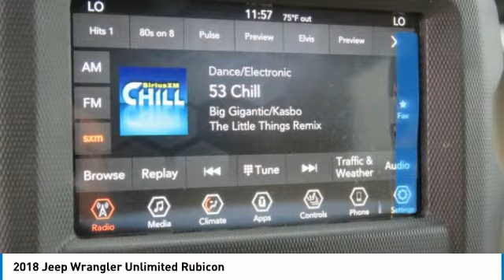2018 Jeep Wrangler Unlimited Charlotte NC J186785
2018 Jeep Wrangler Unlimited Rubicon